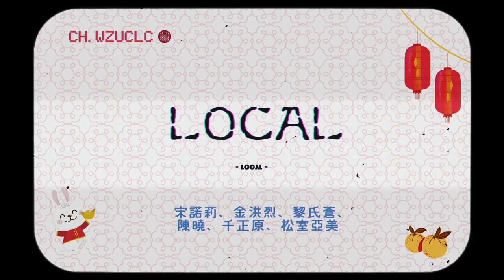🥇 Local | 2023 新春同樂會 New Year Gala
🥇 動態人氣獎第一名 宋諾莉、金洪烈、黎氏蒼、陳曉、千正原、松室亞美
恭喜以上得獎的同學 🎉
同學們的精心打扮，排舞走位，加上最經典的「亞洲蹲」，
台味十足，不說還以為是正港的台灣人！
而最後的地板動作更是炸翻全場，觀眾們都忍不住起立歡呼了！👏
廢話不多說，讓我們直接來觀賞他們精彩的演吧！😍

要在疫情期間舉辦大型活動非常不容易。但在這次的新春同樂會上，有了各位師生熱情的參與，讓公簡廳幾乎座無虛席！而今年的表演可說是五花八門，有唱歌、跳舞、朗誦詩詞還有戲劇表演，所謂「台上一分鐘，台下十年功」，相信每組表演的師生一定都經過努力的排練，才有這麼精彩的演出！

 @WENZAO Chinese Language Center Official Channel